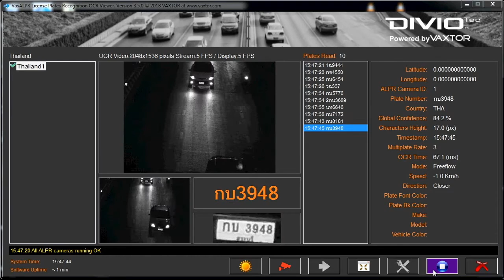[DivioTec]Thailand LPR Solution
DivioTec LPR support Thai language with high accuracy